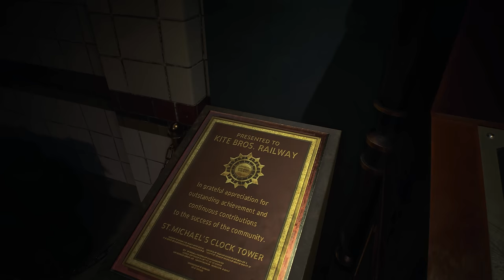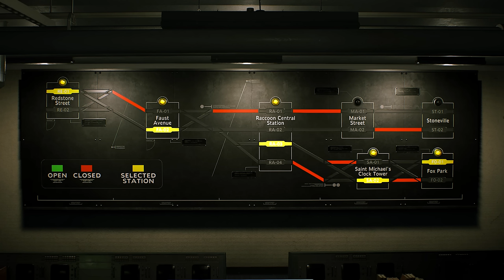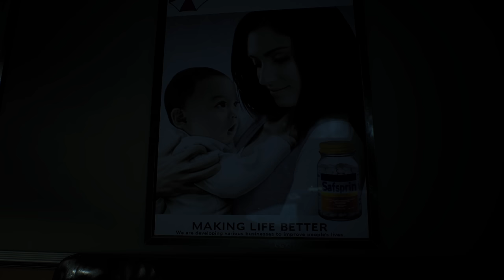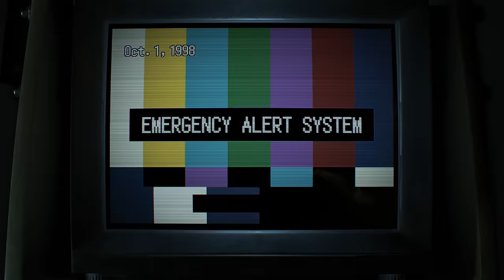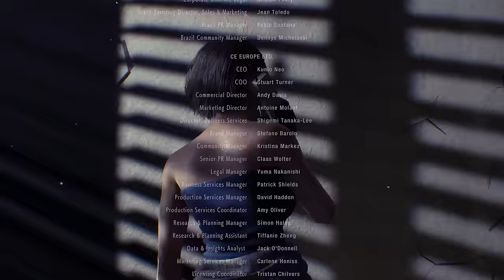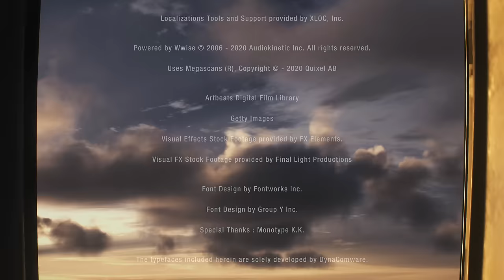Resident Evil 3 Remake FIXED CAMERA Movie 4K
This is THE MOST cinematically edited game movie of Resident Evil 3 Remake on youtube with all the classic FIXED CAMERA angles, ORIGINAL soundtrack, ORIGINAL COSTUMES for all characters, NO HUD, NO black loading screens, no menus.

0:03:22 - Jill's Apartment
0:07:26 - Brad Vickers
0:10:00 - City in Ruin
0:13:27 - Dario Rosso
0:15:39 - The Helicopter
0:18:40 - Carlos Olivera
0:20:43 - The UCBS Platoon Leader Mikhail
0:23:43 - Save Room
0:25:00 - Blocked Alley
0:25:46 - Brad vs Nemesis
0:27:30 - The Police Station
0:30:25 - S.T.A.R.S Office
0:35:25 - Nemesis RPD
0:40:04 - Nikolai Ginovaef
0:41:08 - Zombie Dogs
0:42:00 - Power Station
0:49:36 - The Nemesis
0:53:15 - Save Room 2
0:54:16 - Nemesis Chase
0:56:26 - Jill's Distraction
0:58:13 - The Sewers
0:59:50 - Hunter Gamma
1:04:30 - Nemesis Flamethrower Battle
1:11:30 - Kendo
1:14:22 - Nemesis Rocket Launcher
1:18:09 - Hero Time
1:19:25 - The Train
1:23:10 - The Park
1:24:36 - Brad Zombie
1:26:51 - Carlos RPD
1:31:11 - Nemesis Clocktower Battle
1:36:18 - Jill Infected
1:38:47 - The Hospital
1:41:40 - The Hunters
1:44:50 - Dr. Nathaniel Bard
1:48:02 - The Vaccine
1:51:03 - Jill vs Nikolai
1:57:05 - The Nest
2:06:06 - Nemesis Waste Containment Battle
2:13:02 - Nemesis Final Battle
2:19:10 - Ending
2:23:16 - The Bacillus-Terminate Operation
2:24:20 - Credits
2:30:03 - The Mercenaries

*SPECIAL THANKS TO MOD CREATORS*
- chiarav1, stellarola, rain395, maxwellian01, AlphaZomega (Julia Voth Face)
- Gary (Black Infinity CQBR Skin)
- Maxwellian01 (True 90's Train Car Ads)
- Raz0r (Ultimate Trainer for Resident Evil 3 Remake)